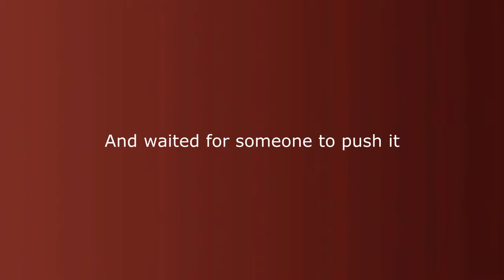A DRAMATIC SURPRISE ON A QUIET SQUARE MINECRAFT PARODY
mine craft poop